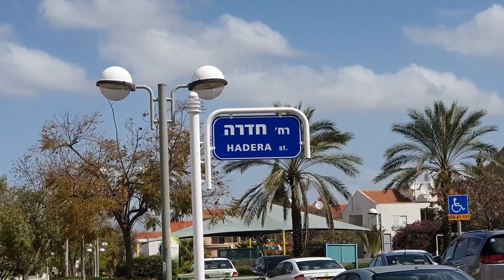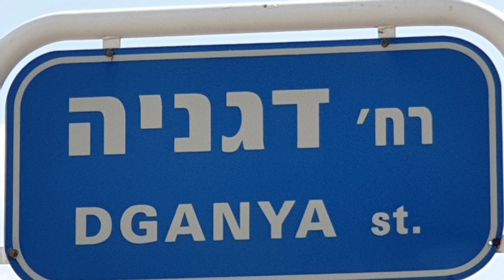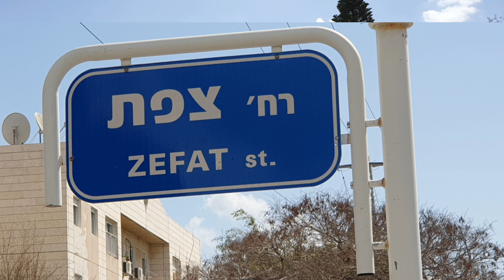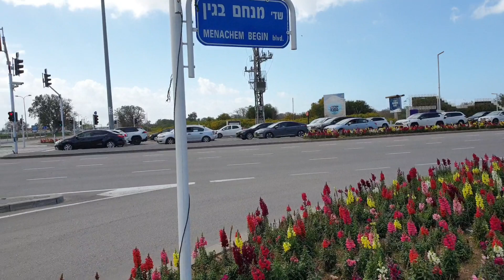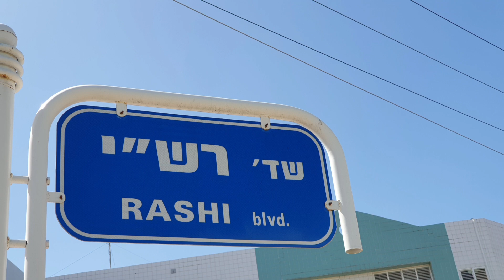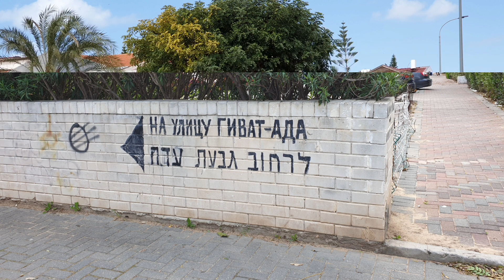Я живу в Израилe/ אני גרה בארץ ישראל/Ашдод район "Тет".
Знакомство с районом Тет. Пешеходная экскурсия.